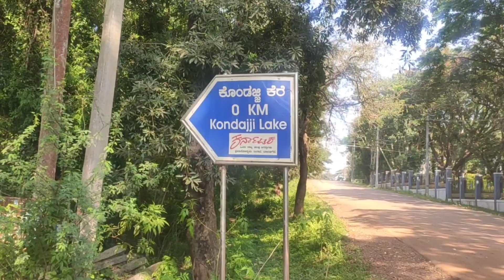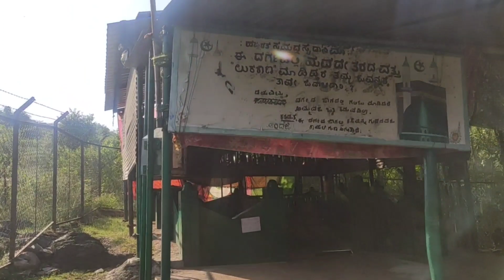how to go hazrat syed syedani maa (R.A) dargah sharif full review video shot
how to go hazrat syed syedani maa (R.A) dargah sharif full video shot by @Vlogi mood  ..